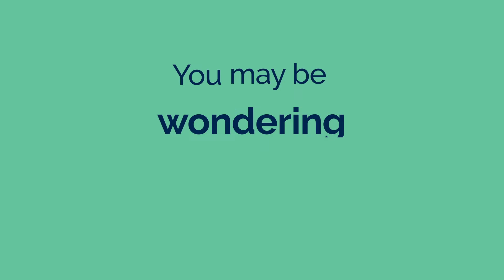Kenzie Academy from SNHU Offers Flexible Scheduling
Kenzie Academy from SNHU designed its tech certificate programs with flexibility in mind. Our programs provide accessibility, flexibility and the opportunity to advance your career as you see fit. Your journey to a tech career starts here.

💻 About:
Kenzie Academy is an online coding and tech school that gives all learners from diverse backgrounds the opportunities to gain an education and find a job in tech.

Whether you want to change careers, break into the tech industry, or upskill, Kenzie Academy is here to help make it happen.

Learn more about our certificate programs, financial options (including Federal Student Aid), career services, and close community championing for your success in a tech profession at our